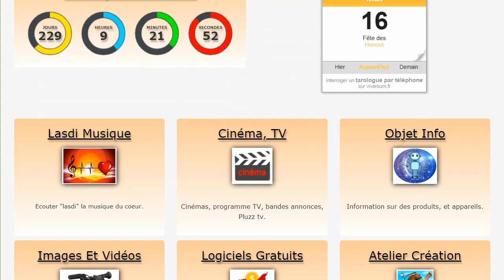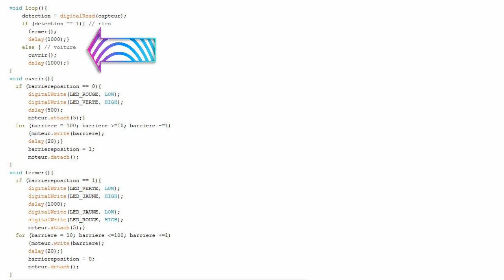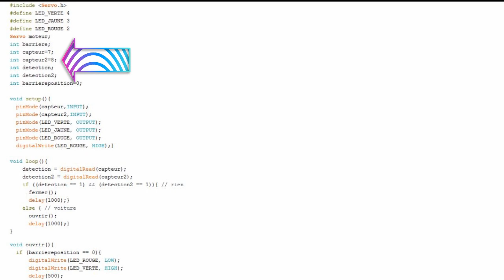Arduino #29 CAPTEUR FC-51 AVEC LA BARRIÈRE ET LE FEU TRICOLORE tuto en français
Acheter :
Arduino nano
Mini breadboard
Servo SG90
Mini feu de circulation
Capteur de proximité FC-51

Playlist arduino :
29 ARDUINO CAPTEUR FC-51 AVEC LA BARRIÈRE ET LE FEU TRICOLORE
28 ARDUINO CAPTEUR INFRAROUGE FC-51 OU DÉTECTEUR D'OBSTACLE.
27 ARDUINO BARRIÈRE SG90 ET FEU TRICOLORE DE CIRCULATION
26 ARDUINO TÉLÉCOMMANDE POUR LANTERNE CHINOISE
25 ARDUINO COMMUNICATION INFRAROUGE AVEC TÉLÉCOMMANDE
24 MODULE DE BRANCHEMENT POUR ARDUINO NANO.
23 ARDUINO ANNEAU DE 12 LEDs WS2812b RGB RING.
22 ARDUINO TETE DE MORT POUR HALLOWEEN AVEC LEDS MULTICOLORES COMMANDÉES PAR BOUTON MULTIMODE.
21 ARDUINO LE MOTEUR PAS A PAS UNIPOLAIRE 28BYJ 48 " stepper "
20 ARDUINO CAPTEUR DE TEMPÉRATURE et D'HUMIDITÉ DHT11 et DHT 22 ou AM2302 vf
19 ARDUINO CONTRÔLER UN SERVO AVEC UN POTENTIOMÈTRE
18 ARDUINO COMMENT TROUVER ET INSTALLER UNE LIBRAIRIE ARDUINO OU LIBRARY
17 ARDUINO COMMENT CONTRÔLER UN SERVO 360 DEGRÉ AVEC UN JOYSTICK.
16 ARDUINO CONTRÔLER LE MODULE FEU TRICOLORE ou FEU DE CIRCULATION A LED.
15 LOGICIEL GRATUIT ELECTRONIQUE ARDUINO FRITZING !!!
14 COMMENT CONTRÔLER LA GRANDE ROUE AVEC UN SERVO A ROTATION CONTINUE, UN JOYSTICK KY-023 ET UN ARDUINO NANO...
13 COMMENT CONTRÔLER UN JOYSTICK  KY-023...
12 ARDUINO . COMMENT ALIMENTER L'ARDUINO NANO SIMPLEMENT ?
11 ARDUINO UNO CONNAITRE SES BROCHES OU PIN. FR
10 ARDUINO, POTENTIOMÈTRE, fonction MAP, affichage MONITEUR SÉRIE...
9 ARDUINO, LED RVB ou RGB, module KY-016 KY-009 fonction "PWM" !!!
8 ARDUINO BREADBOARD ou PLAQUE D'ESSAI
7 ARDUINO, COMMENT AJOUTER 2 SERVOS EN OPPOSITION...
6 ARDUINO, COMMENT AJOUTER UN BOUTON A UNE LED " PWM "
5 ARDUINO , COMMENT VARIER LA LUMINOSITÉ D'UNE LED (PWM)
4 ARDUINO COMMENT FAIRE CLIGNOTER UNE LED !!!
3 PROBLÈME DRIVER POUR CARTE ARDUINO CHINOISE !!!
2 ARDUINO NANO CONNAITRE SES BROCHES !!!
1 ARDUINO INSTALLER LE LOGICIEL!!!